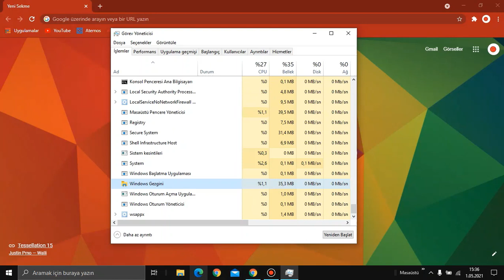Sistem nasıl tamamen yeniden başlatılır